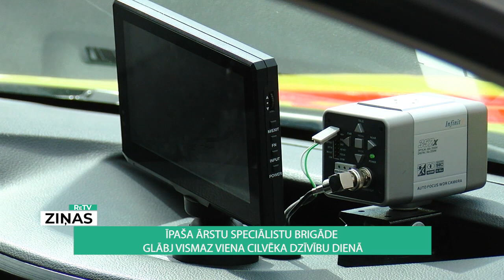ReTV: Īpaša ārstu speciālistu brigāde glābj vismaz viena cilvēka dzīvību dienā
Mediķiem, glābjot cilvēku dzīvības, svarīga ir katra minūte. Nereti Neatliekamās medicīniskās palīdzības brigādēm (NMPD), ierodoties izsaukumu vietā, top skaidrs – pacienta stāvoklis ir kritisks. Šādiem gadījumiem tagad arī dienestā Valmierā ir īpaša ārstu speciālistu brigāde.

NMPD Vidzemes reģionālā centra vadītāja vietniece Sniedze Bračka: “Neatsverama, īpaša, augsti kvalificētu speciālistu, mediķu brigāde un neatsverams atbalsts mūsu reģionālā centra 36 NMPD brigādēm.”

“Mēs veicam sarežģītas manipulācijas, mēs uzturam dzīvības. Mums arī mūsu medikamentu klāsts ir citādāks. Tas motīvs ir ļoti nopietns, tas varētu būt kritiens no augstuma, ceļa satiksmes negadījumi ar iespiestu cilvēku, ar daudz cietušajiem, bezsamaņām. Viss, kas saistīts ar sirds apstāšanos,” saka Vjačeslavs Gorovenko, brigādes ārsts, reanimatalogs, anesteziologs.

Tāpat šādas brigādes ierodas insultu un pašnāvību gadījumu izsaukumos. Vidzemes reģionā ik dienu ir vidēji viens izsaukums. Tā arī šodien brigāde steidzās palīgā uz Salacgrīvu, kur auto negadījumā cietušam bija spēcīga asiņošana.

Vjačeslavs Gorovenko: “Šo brigādi nevar izsaukt vienkārši cilvēks uz ielas. Šo brigādi parasti sauc mūsu kolēģi, kuri nokļūst pirmie izsaukumā. Jebkura iemesla dēļ. Ja viņi uzskata, ka ir vajadzīgs atbalsts, mēs arī steidzamies.”

NMPD sastāvā šāda īpašā vienība pirmo reizi izveidota pirms aptuveni septiņiem gadiem, tagad tādas kopā ir sešas. Pērn steidzās palīgā teju 4000 izsaukumos.

“Reāli atrodas Rīgas reģionālajā centrā. Tad ir saucamā pārdislokācija uz Vidzemes reģionālo brigāžu centru. Dežūra beidzas, attālums ir neliels jāpārvar, bet tas atsverams ar to, ka tas ir nenovērtējams resurss,” pauž Sniedze Bračka.

Vjačeslavs Gorovenko: “Brigāde ir nokomplektēta ar augsti kvalificētiem ārstiem, parasti tie ir NMP ārsti, vai arī ārsti anesteziologi, kuri ne tikai šeit strādā, bet arī slimnīcās. Braucam šeit katru dienu no rīta un braucam atpakaļ.”

Speciālās brigādes ārsts Vjačeslavs Gorovenko ReTV stāsta, ka vienā komandā ir divi speciālisti - ārsts un ārsta palīgs, kurš reizē vada arī īpašo transportlīdzekli. Pašu mašīnu varētu dēvēt arī par visurgājēju. Tā izbrauc pat mežus, pļavas un dubļainas vietas – iespējami tuvu cietušajam. Un arī tas ir no svara.